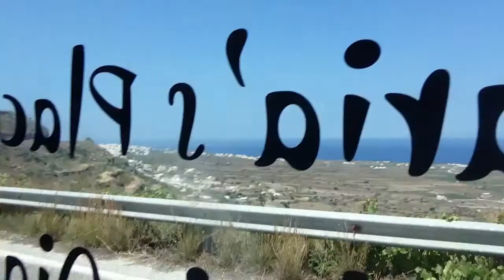DAY 24 & 25 SANTORINI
On our last day in Santorini, we ditched the car and tried to hike from Oia to Fira, but alas, we were too lazy and decided to go for a lazy afternoon at the beach instead. Thereafter, we tried to catch the sunset but the sun wasn't co-operating! Nonetheless, we enjoyed ourselves at Santorini. The next day was a travelling day for us as we travelled from Santorini to Paris!